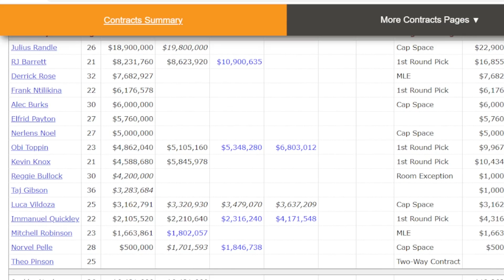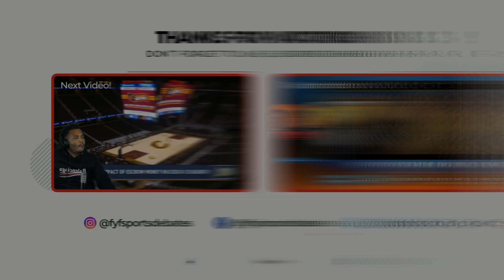Knicks facing free agency threat from Sixers, Celtics, Lakers | FYF Sports Debates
The New York Knicks are hoping to improve their roster through the draft and free agency this 2021 offseason, but it looks like they have to make sure they'll be able to keep their core first.

New York will surely have some tough decisions to make. After experiencing the playoffs for the first time in eight years, they would want to keep contending in the postseason and for the championship. Nonetheless, with the way the team is currently constructed, they will need to make some key additions to elevate themselves further.

NBA Live
NBA Playoffs
nba live coverage
nba players
nba free agency
2021 nba playoffs
New york Knicks
new york knicks news
new york knicks trade news
julius randle
rj barrett
knicks trade rumors
new york knicks rumors
new york knicks nba
new york knicks trade rumors
draft new york knicks
philadelphia 76ers trade
ben simmons
nba highlights
mlg highlights